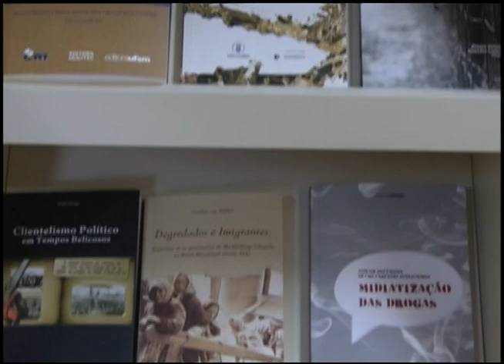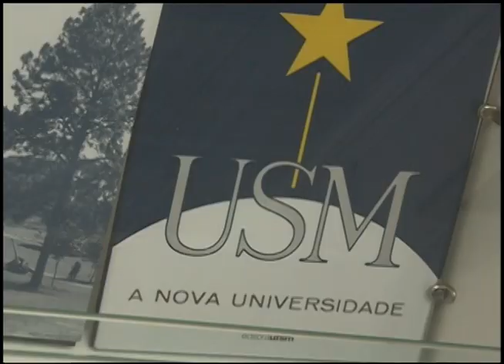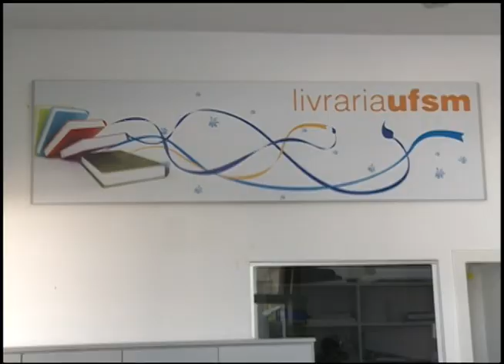Notícias da UFSM - Editora e Grife UFSM